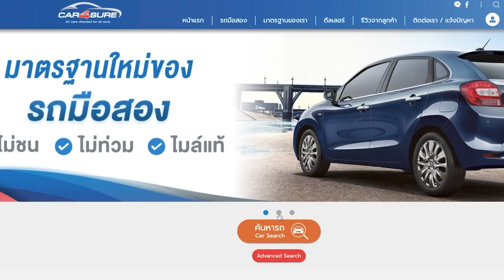รีวิวรถมือสอง ISUZU D-MAX ALL NEW 2015 (ติดต่อ )